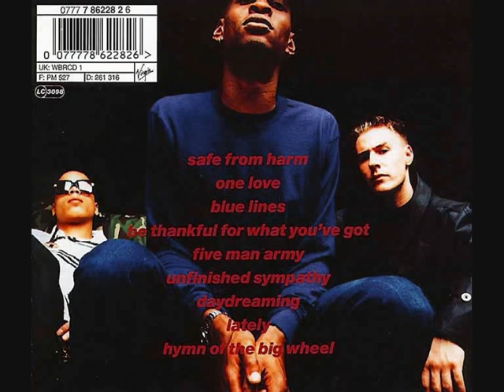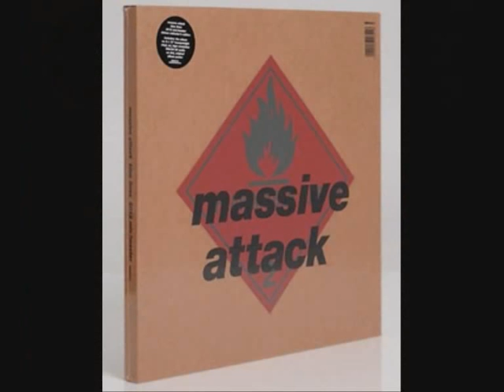MASSIVE ATTACK. "Lately". 1991. album version "Blue Lines" (2012 mix/master).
MASSIVE ATTACK.
"Lately". 1991. album version "Blue Lines" (2012 mix/master).
Wild Bunch Records.

by misummergrooves.